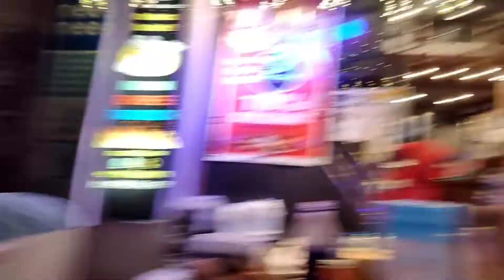Astamir Evening Outing || My New Friend 😆